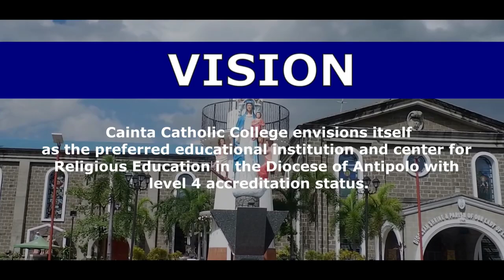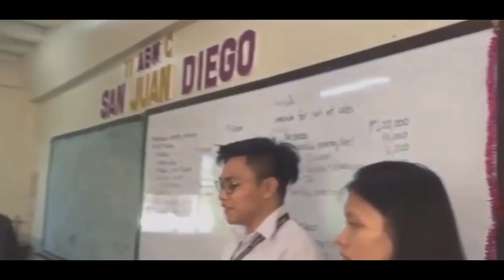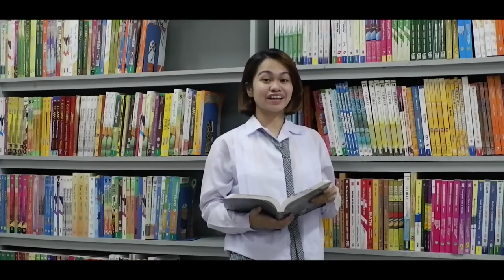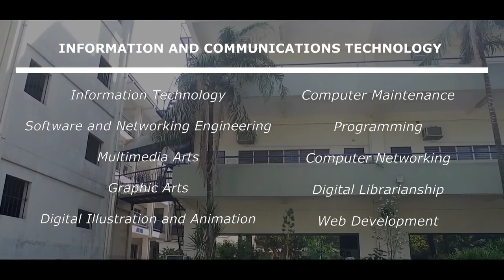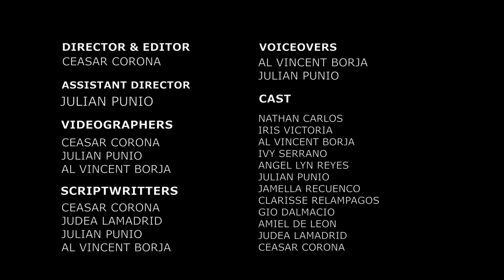High School Promotional Video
Senior High School Department Promotional Video for Cainta Catholic College